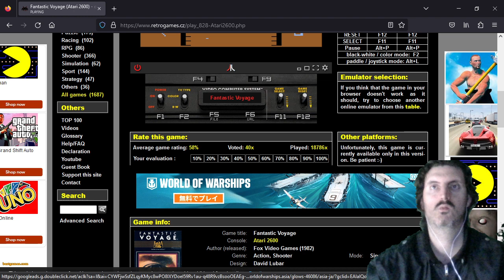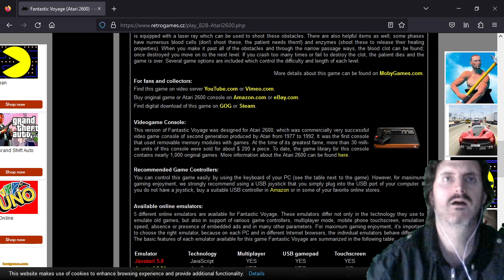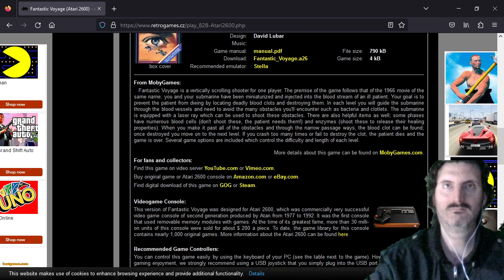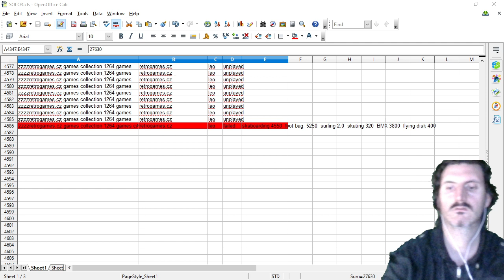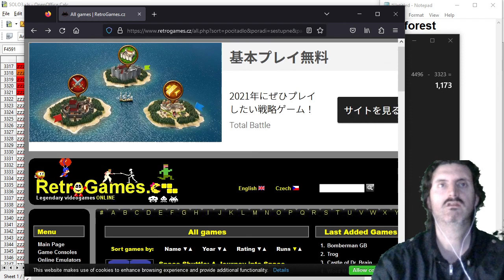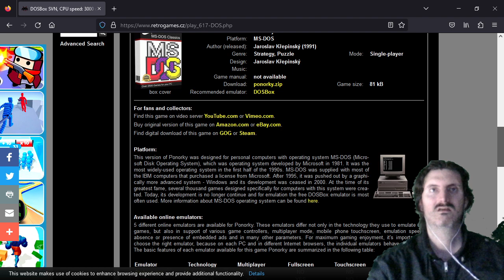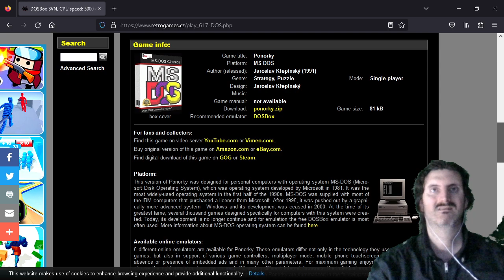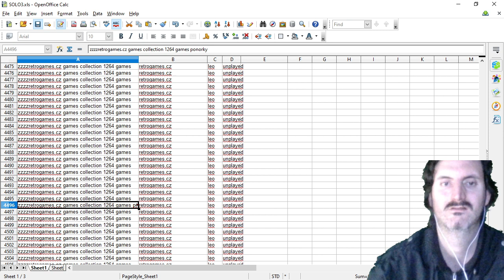LEO YOLOs Fantastic Voyage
The 62nd game is Fantastic Voyage